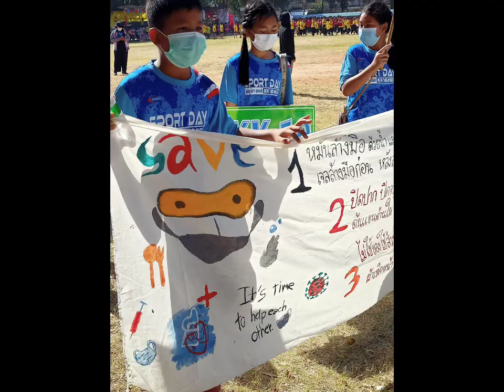ภาพกีฬาสีโรงเรียนบ้านไผ่ประถมศึกษา ปีการศึกษา 2565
สัปดาห์กีฬาสีโรงเรียนบ้านไผ่ประถมศึกษา ปีการศึกษา 2565 ก็ได้ผ่านไปเป็นที่เรียบร้อยแล้ว มีภาพ และบรรยากาศสวยๆ ที่น่่าจดจำ